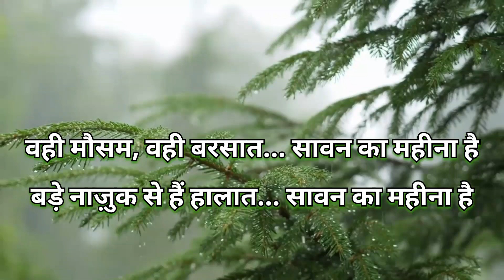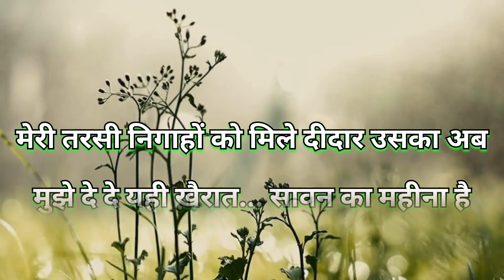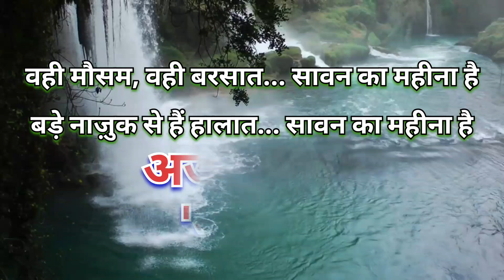SAWAN KA MAHEENA HAI